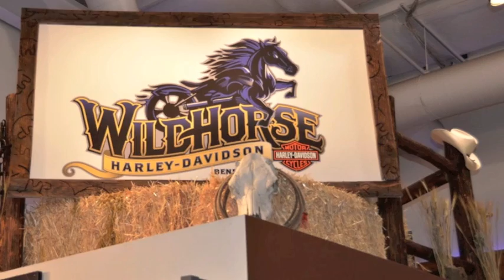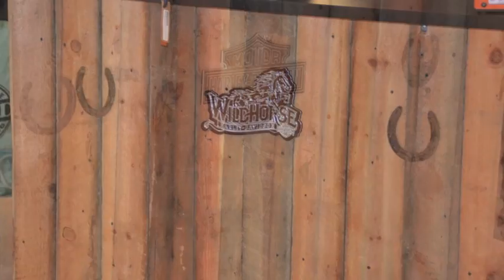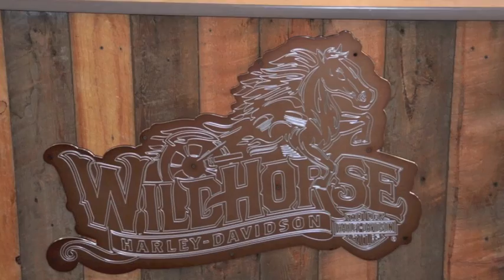Wildhorse Harley-Davidson Remodel Slideshow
After we purchased the dealership from Cascade H-D, we immediately began changing the theme of the showroom to go with the new Wildhorse Harley-Davidson name. Here is a slideshow of the finished showroom, of course, it's never really finished, we just keep making it better and better.